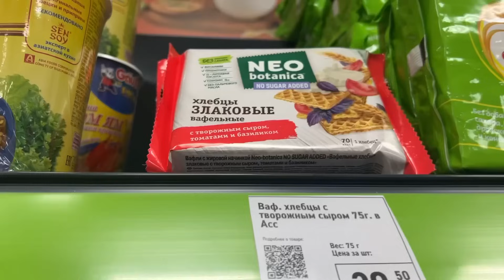Влог/ сколько я беру за дизайн/ делаю себе маникюр/ все делают черный🖤